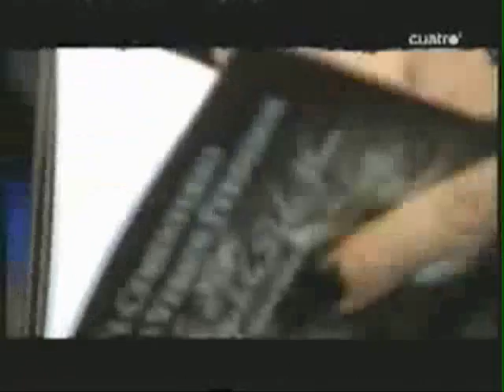La "Butic" del Travesti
Parodia de la entrevista a Txus sobre su tienda La "Butic" del Travesti. Si no le gusta, no lo vea, y por favor, mi clon modificado geneticamente con mis genes recesivos de mi laboratorio que se ha escapado y ha hecho una cuenta con nombre painkiller069 (ya lo se, el pobre al estar encerrado tanto tiempo en el sotano se volvió un pajillero de cojones), ¡¡¡vuelve a casa, se te hecha de menos!!! Por cierto, no me importa que lo copies, porque ya se que al tener tu los genes recesivos, no tienes la misma genialidad que yo para crear videos. Además así le das más fama.